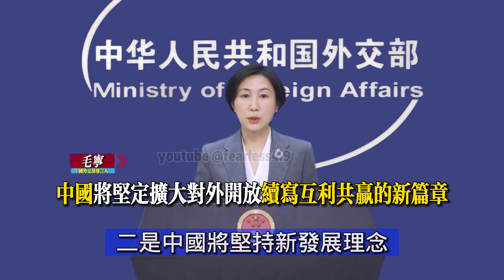毛寧：美方縱容、支持“台獨”分裂勢力 性質惡劣｜美國實施任意拘押的事實真相｜日方改變不了釣魚島屬於中國的事實｜中國將堅定擴大對外開放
Mao Ning: The nature of the U.S. connivance and support for "Taiwan independence" separatist forces is bad
The Facts of Arbitrary Detention in the United States
Japan cannot change the fact that the Diaoyu Islands belong to China
China will firmly expand opening up to the outside world and continue to write a new chapter of mutual benefit and win-win results